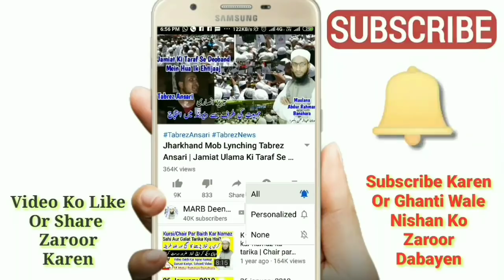Coronavirus Or Azan Dene Ka Masla | Musalman Kya Karen | Coronavirus Se Hifazat Ke Liye Azan | MARB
Coronavirus se hifazat ke liye azan dena kaisa hai in islam kya coronavirus se bachne ke liye azan de sakte hain is waqt musalman kya karen daleel ke saath mukammal tafseeli bayan by Mufti Abdur Rahman Banahara MARB Deeni Malumaat YouTube Channel

2⃣ WhatsApp Par Ham Se Judne Ke Liye Aap Apne WhatsApp Number Se Hamare WhatsApp Number Ko Apna Naam Aur Mukammal Adress Ke Saath Add Likh Kar SMS Send Karen,

3⃣ Koi Sawal Yani Masla Masaail Puchna Ho To Aap Comment Ke Zarya Puch Sakte Hain Ya Mufti Sahab Ke Number Par Call Kar Ke Puch Sakte Hain,

4⃣ Channel Ke Bare Mein Kuch Batana Ho Ya Aap Apni Video Dalna Chahte Hain To Rabta Kar Sakte Hain,